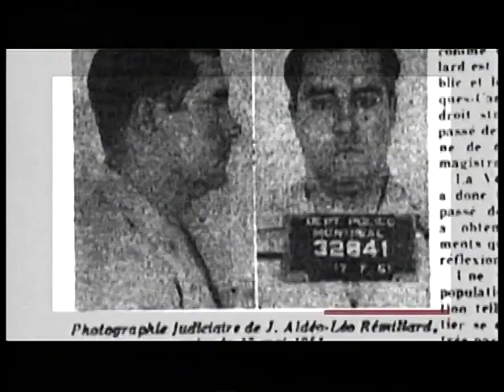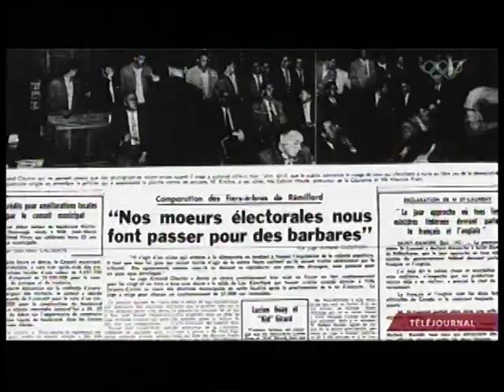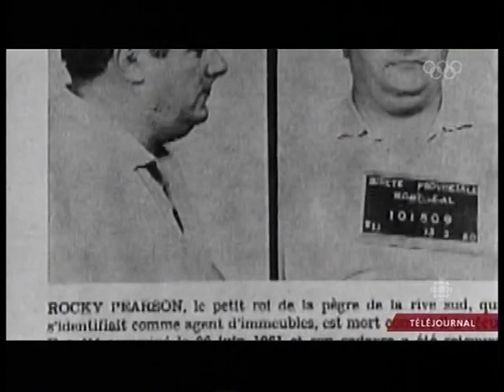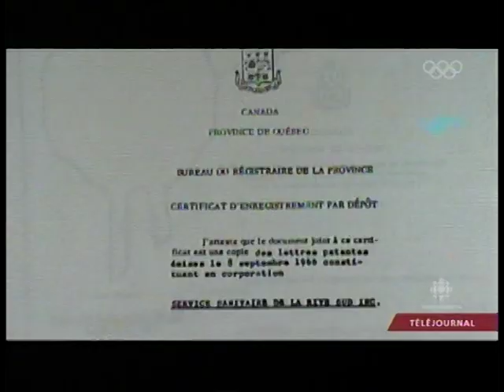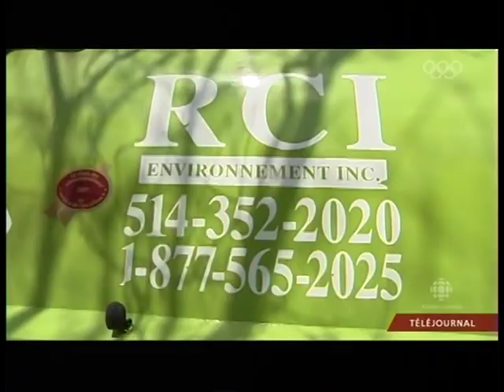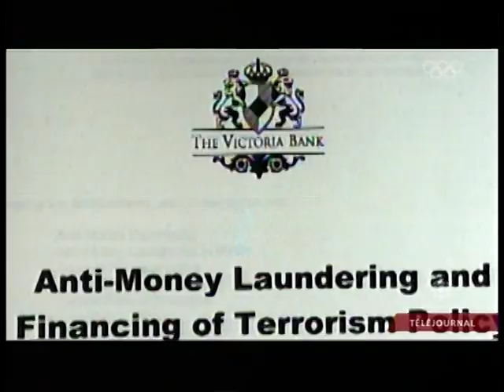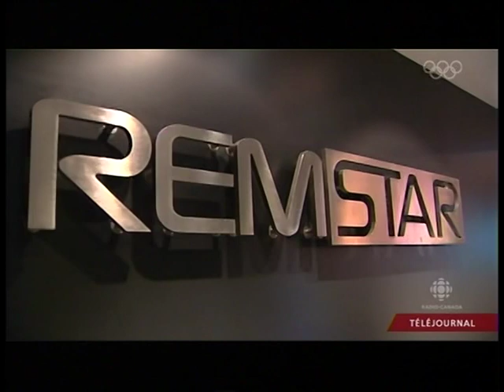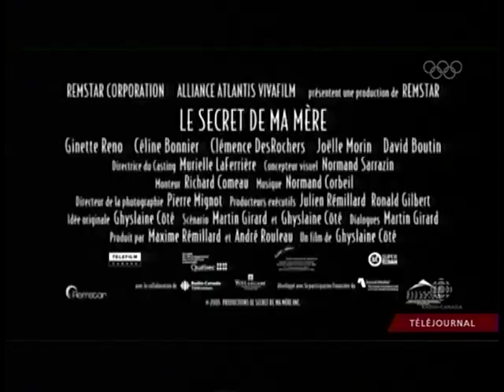Remillard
Reportage télédiffusé le 2 juin 2008 : Famille Rémillard (REMSTAR) et projet d'achat de TQS (V)